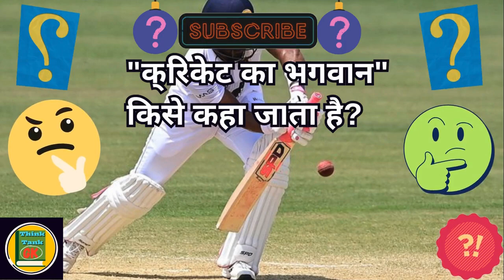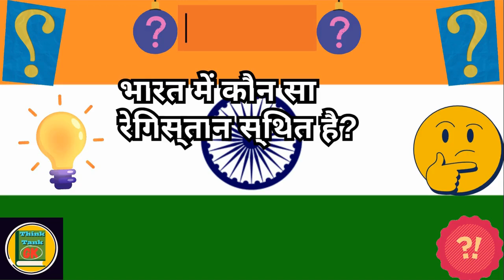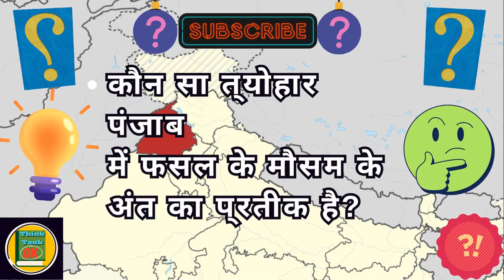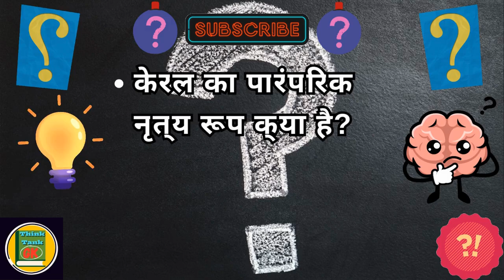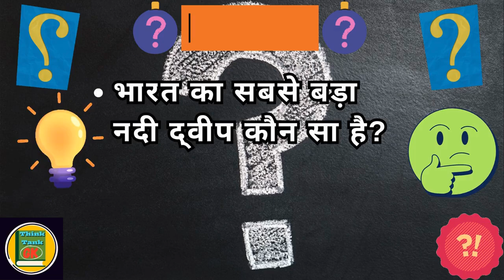education related gk quiz questions with answers |I सबसे दिलचस्प जीके प्रश्न || हिंदी GK